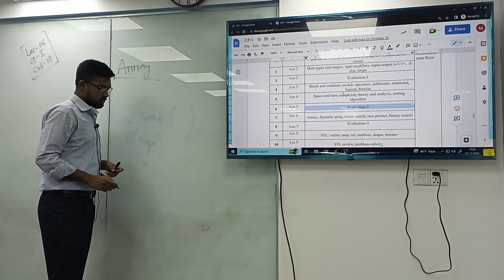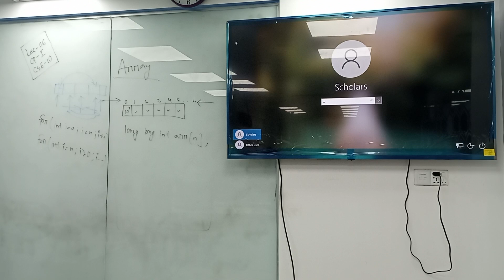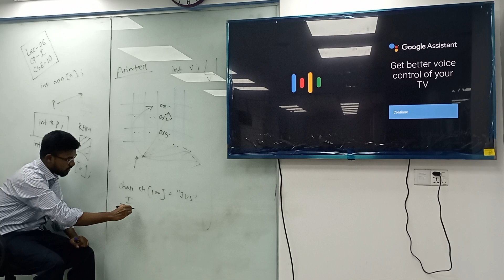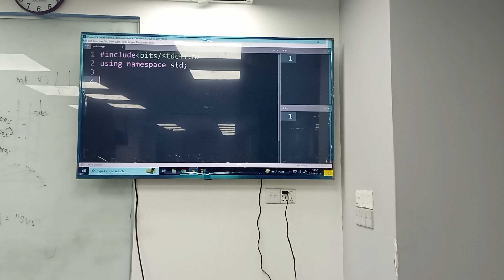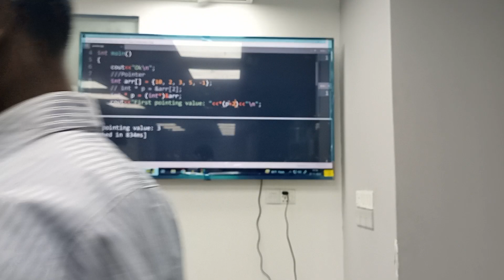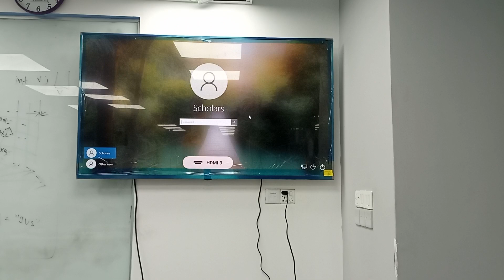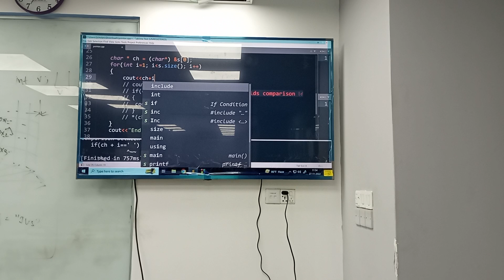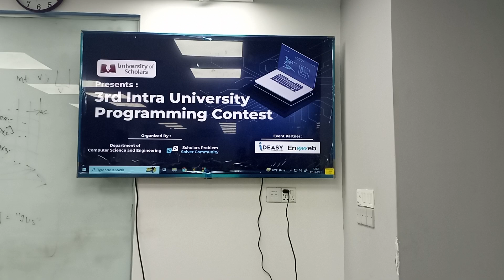Competitive Programming-I | Lecture -6 | CSE | Rokonuzzaman Reza | University of Scholars